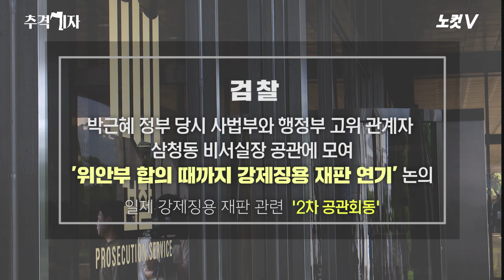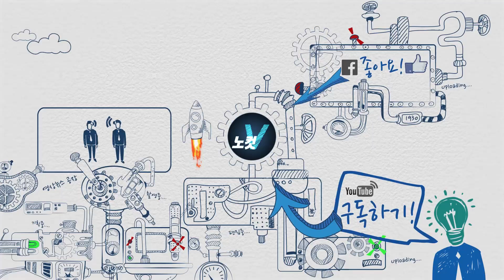[추격(기)자] 정종섭에 ‘강제징용 재판 회동’을 물었다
2014년 10월, 김기춘 전 대통령 비서실장은 서울 삼청동 공관에서 당시 사법부와 행정부 고위 관계자들과 회동했다.검찰은 김 전 비서실장 조사를 통해 이 회동에서 일제 강제징용 재판을 지연시키거나 전원합의체로 넘기는 방안을 논의했다는 진술을 확보했다.검찰은 이 자리에 당시 윤병세 외교부 장관과 황교안 법무부 장관뿐 아니라 박병대 법원행정처장과 조윤선 청와대 정무수석 그리고 정종섭 당시 안전행정부 장관까지 참석한 것으로 파악했다.노컷V [추격(기)자]는 24일 국회로 정종섭 의원을 찾아가 '공관 회동'에 대해 물었다.